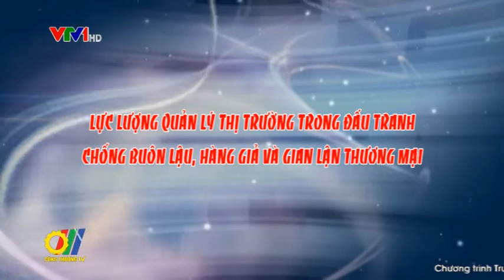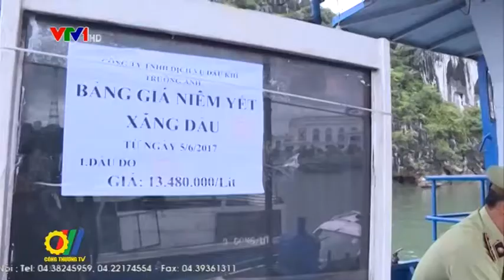Lực lượng Quản lý thị trường trong đấu tranh chống buôn lậu, hàng giả và gian lận thương mại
Mới đây, lực lượng Quản lý thị trường đã long trọng tổ chức Lễ kỷ niệm 60 năm Ngày truyền thống và đón nhận Cờ thi đua của Chính phủ. Phó Thủ tướng thường trực Trương Hòa Bình, Trưởng Ban chỉ đạo Quốc gia chống buôn lậu, gian lận thương mại và hàng giả (Ban chỉ đạo 389 Quốc gia) đã đến dự và chủ trì Lễ kỷ niệm...